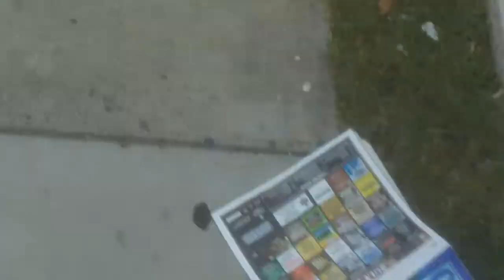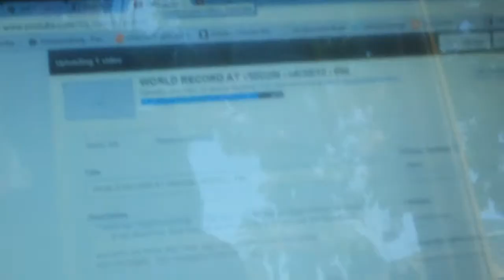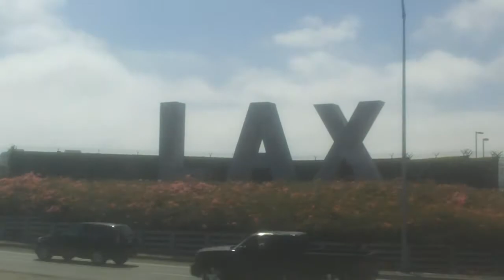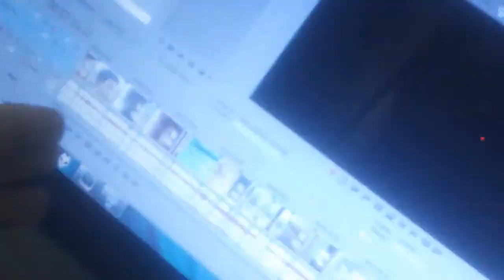LIVE IN THE AIRPORT - 07/01/12 - 699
A day spend traveling and on the airport! DAMN these airports.